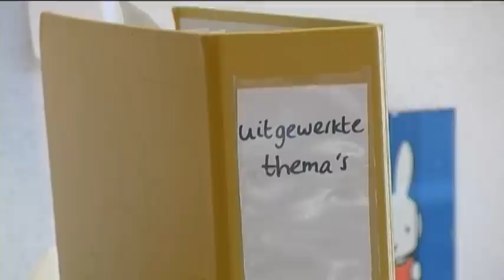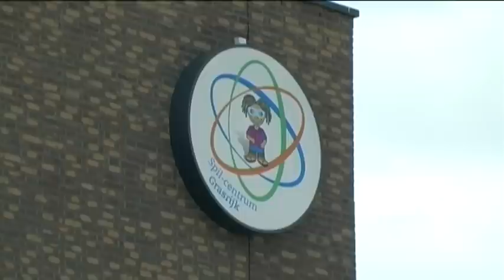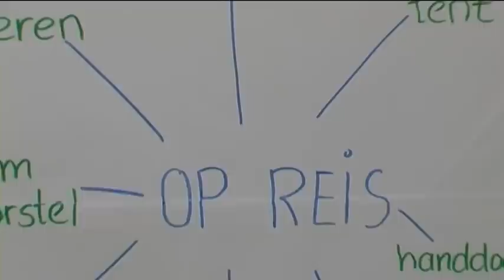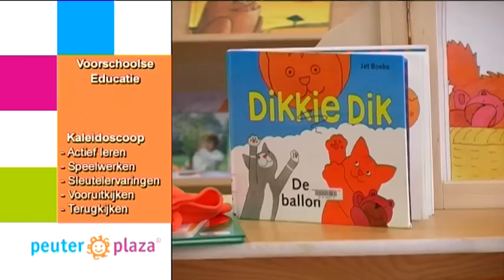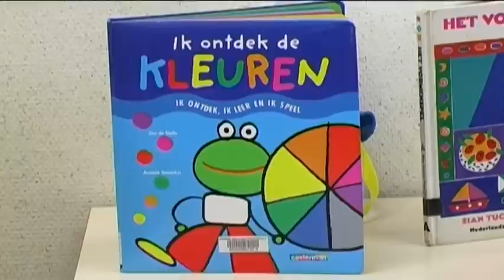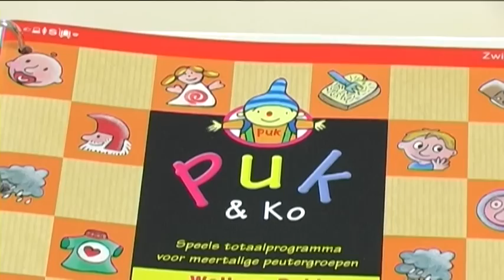PeuterPlaza | Eindhoven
PeuterPlaza bereidt peuters uit regio Eindhoven, spelenderwijs voor op het basisonderwijs. Het is een goede aanvulling op het gewone leven thuis of het dagelijkse programma in het kinderdagverblijf. Bij PeuterPlaza kan uw kind immers niet alleen volop spelen; het wordt ook gestimuleerd om te leren en zich te ontwikkelen.